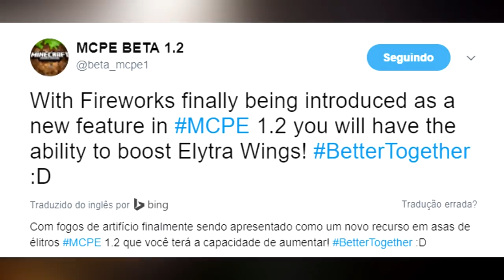FINALMENTE NOVA ATUALIZAÇÃO DO MINECRAFT POCKET EDITION 1.2 VAI TER VOO INFINITO COM ELYTRA!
VÍDEOS NOVOS TODOS OS DIAS ÀS 11:15, 12:40, 17:40 E LIVE 19:40

Participantes